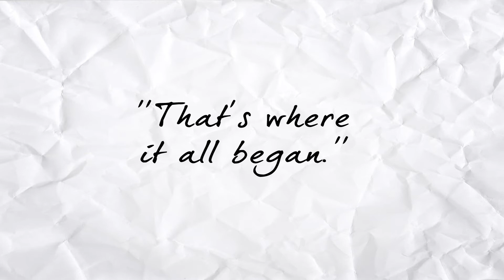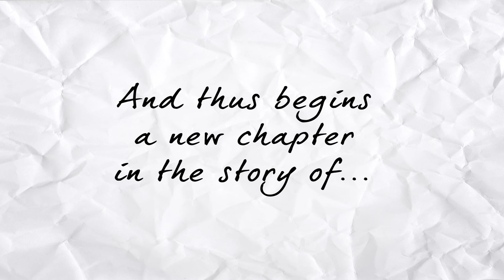The Story of Them - Raymond and Stephanie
To both Raymond and Stephanie, a huge congratulation from all of us. May you have a wonderful life together!

Here is a short animated clip of how it all happened...briefly :)